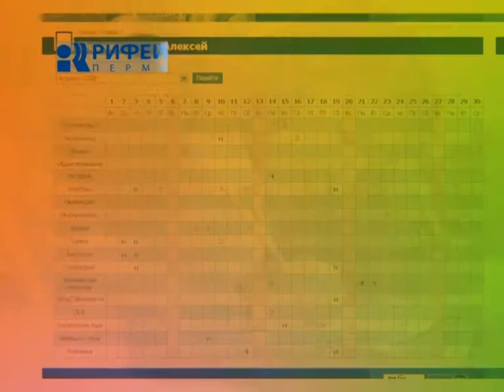Ребёнок растет Домашнее задание